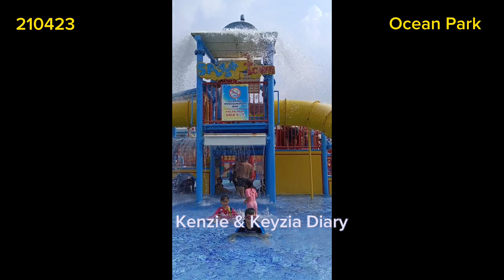Berenang di Ocean Park Serpong - 210423